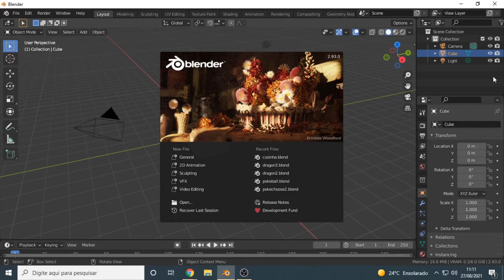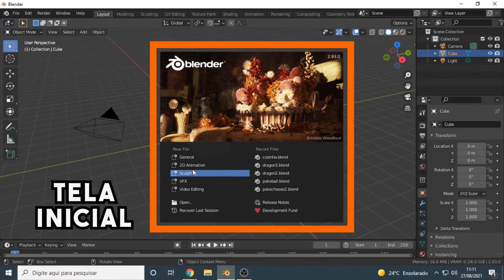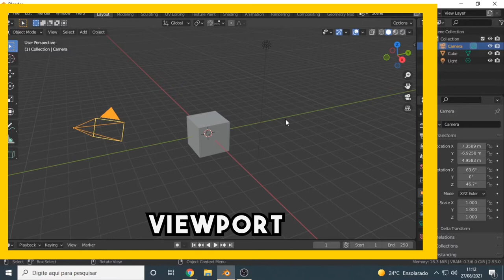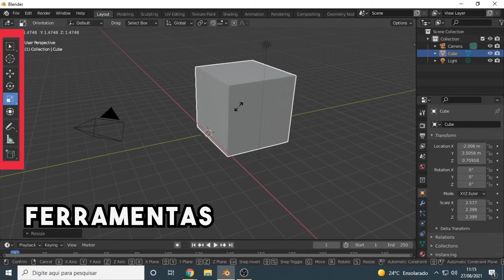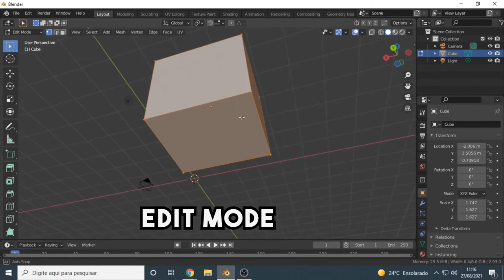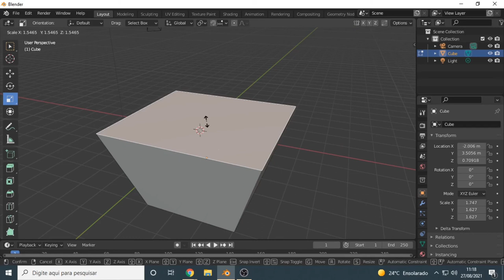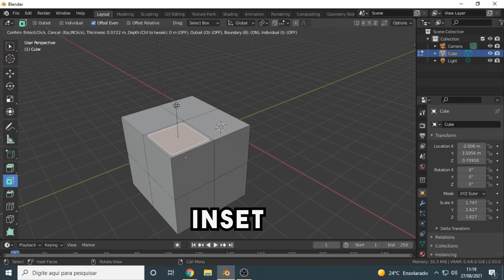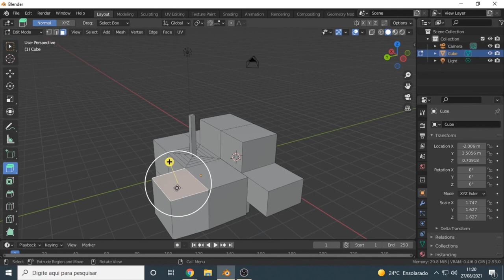Oficinas de Blender 02 - Modelagem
Neste vídeo vamos aprender um pouco sobre o processo de modelagem no Blender. A modelagem 3D pode ser feita por meio de diversas técnicas, vamos abordar as principais ferramentas utilizadas para criações dentro do programa.

Realização: Projeto WASH